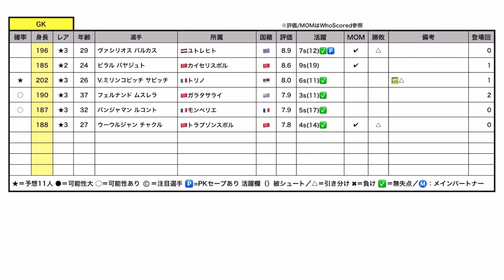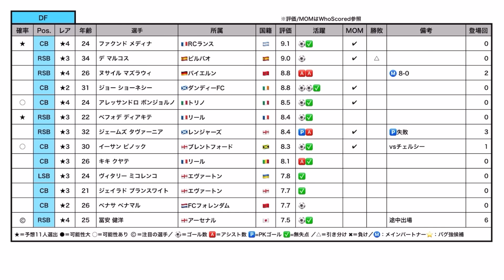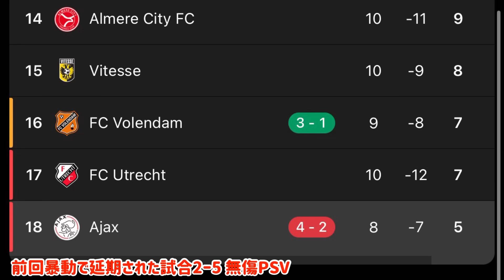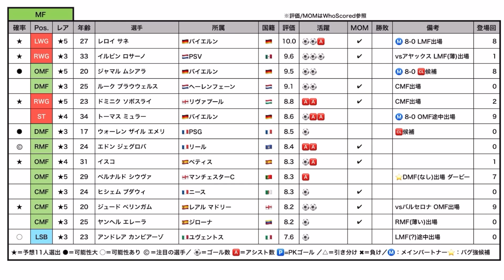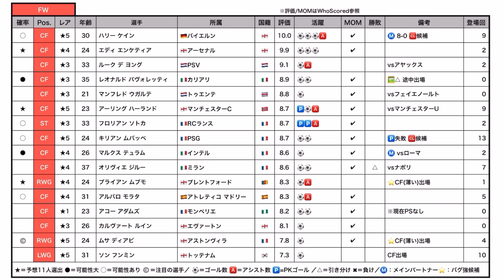【Derby多】eFootball2024 POTW週間FP予想 ダービー勝利MFとFW 輝いたOMF コスパ最強初搭載か CFバグ期待爆速W 節目G日本人は? 【eFootballアプリ/イーフト】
ダービーつくしのWeekendでしたね！

🔻今週の注目ハイライト！

⚠️動画内のMOM/評価はWhoScoredを参考にしてます
時間経過・他の媒体とは違う可能性があります。

♬TikTokも開設！